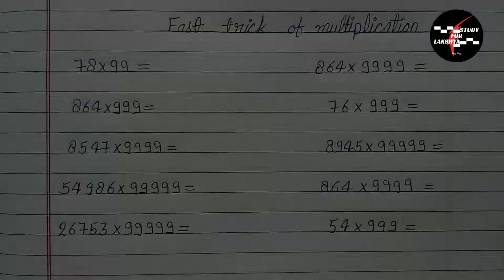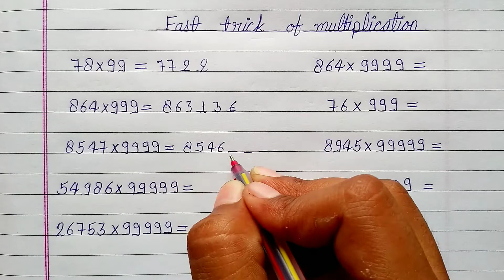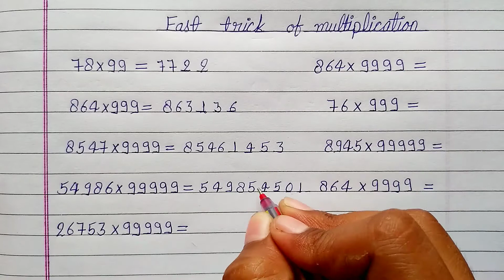Multiplication tricks | Maths tricks for fast calculation | Banking, SSC Railway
Multiplication short trick for the students who want to boost up their calculation skills in competitive exams

This video will be helpful to students of SSC railway banking CTET/UPTET and all competitive exams

If you like this video like it Comment it and Share it
THANKS

your queries-
fast multiplication tricks
fast multiplication tricks by dear sir
shortrick of fast multiplication